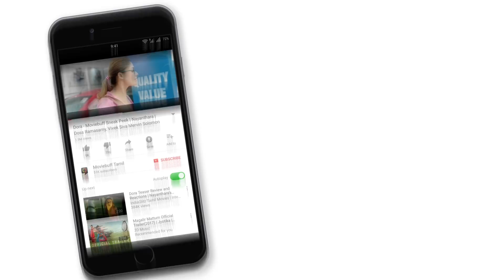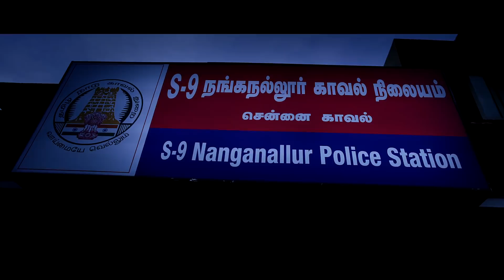Enga Kattula Mazhai - Moviebuff Sneak Peek | Mithun Maheshwaran, Sruthi Ramakrishnan | Sri Balaji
A comedy film directed by Sri Balaji, starring Mithun Maheshwaran and Sruthi Ramakrishnan in the lead roles.

Cast: Mithun Maheshwaran, Sruthi Ramakrishnan
Crew: Sri Balaji (Director), Soorya AR (Director of Photography), Sri Vijay (Music Director)
Genres: Comedy, Drama
Release Dates: 03 Aug 2018 (India)
Tamil Name: எங்க காட்டுல மழை